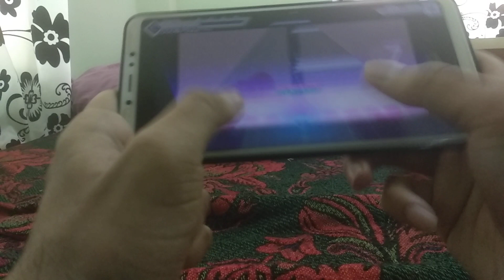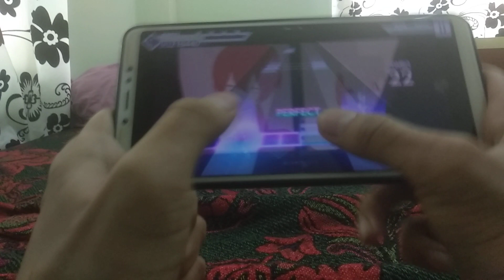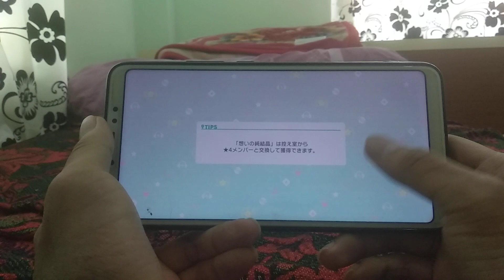Cutlery Master LC